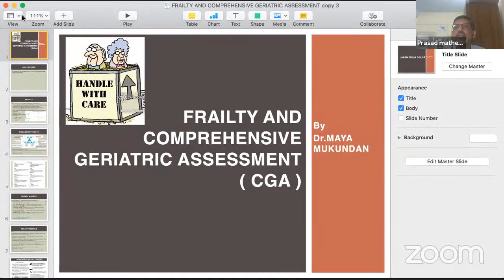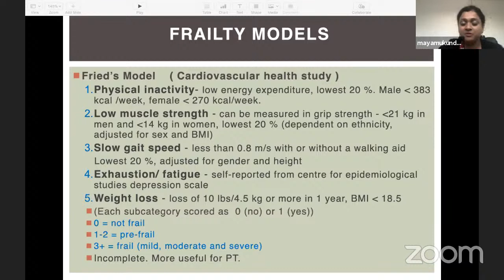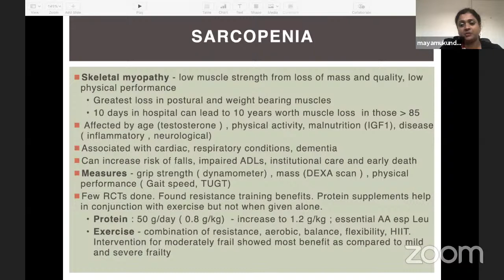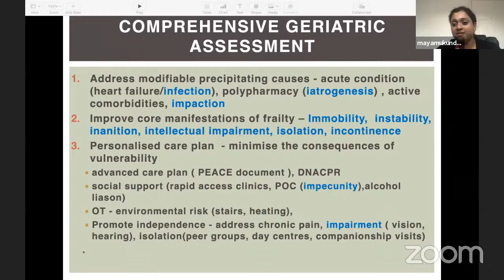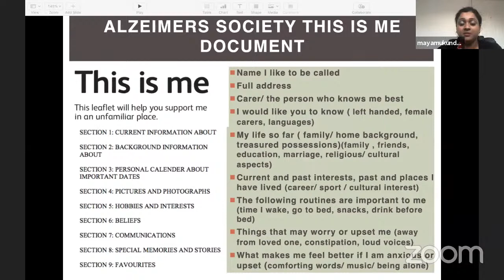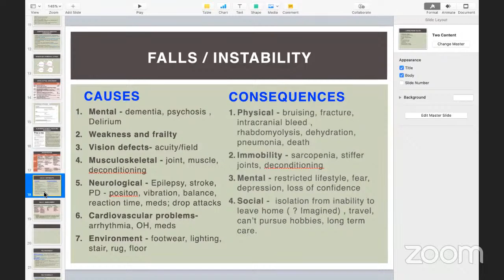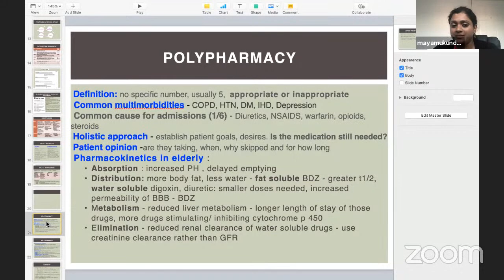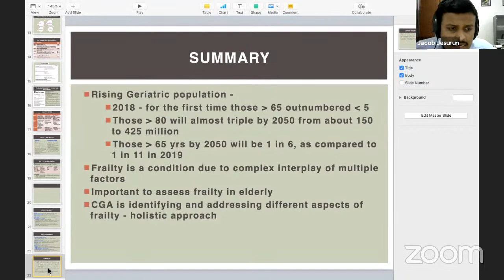Frailty and comprehensive geriatric care